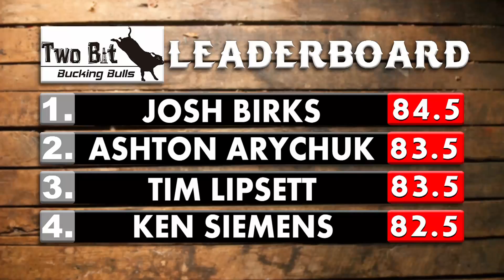Josh Birks scores 84.5 on Wonderboy (BRC)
at the Celebration for the Two Bit Nation #2 in Magrath, AB on September 19th, 2015.

Check out Everything Cowboy for the newest and most up to date results, video and stories from rodeo and bull riding in Canada and around the world.